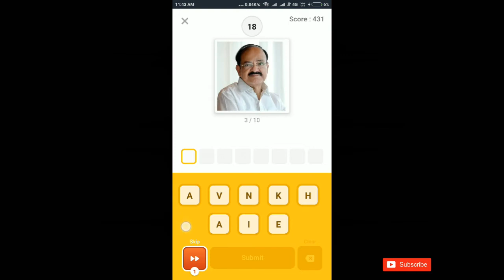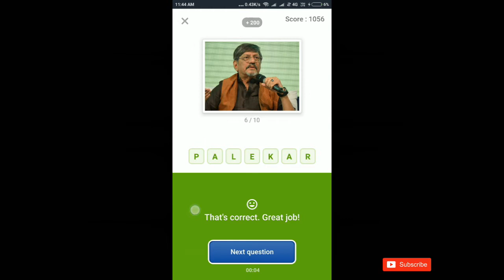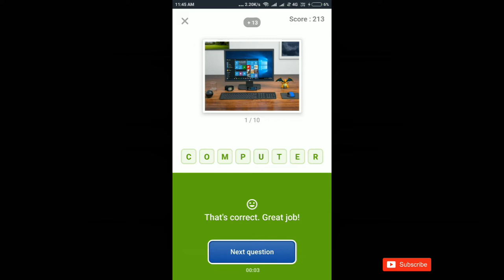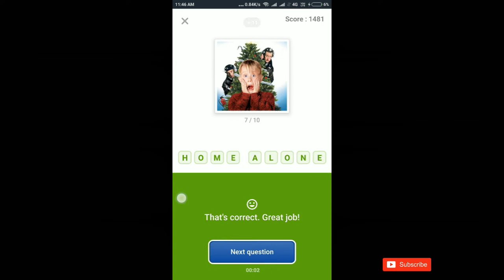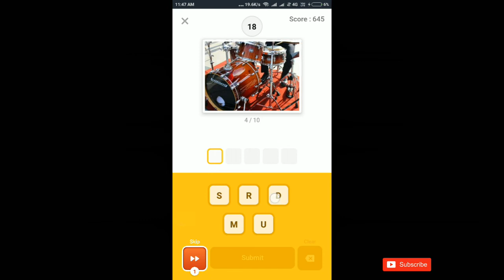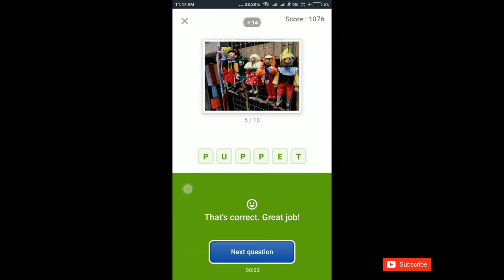Flipkart Quiz Answers Today NOVEMBER 5 || Win a Honor Band 3 at Rs.1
Kindly Let me Know of your opinions of the video in comment section.